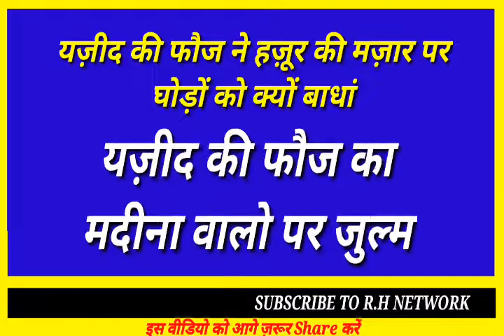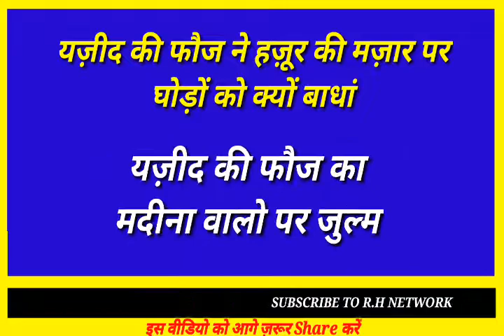Karbala ke baad ka waqia ।। करबला के बाद क्या हुआ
About Channel- R.H NETWORK is an education channel, Where you will find lots of knowledge in Hindi,Urdu and Arabic.